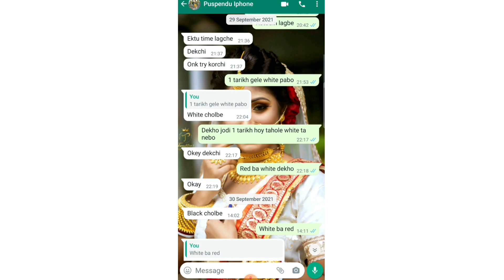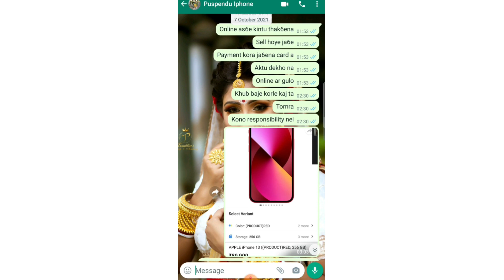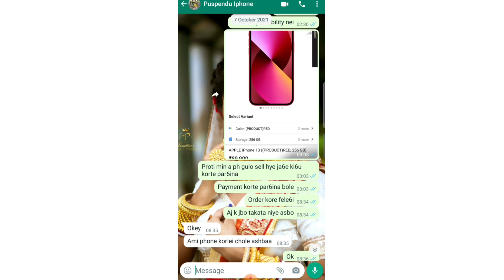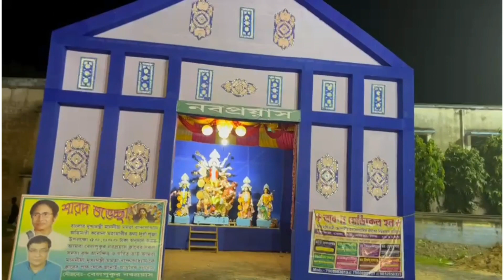অনেক কষ্টে পেলাম iphone13 || পূজোর আগেই Iphone চাই || Iphone13 256 GB ₹89,900